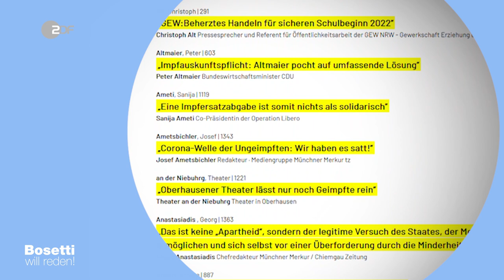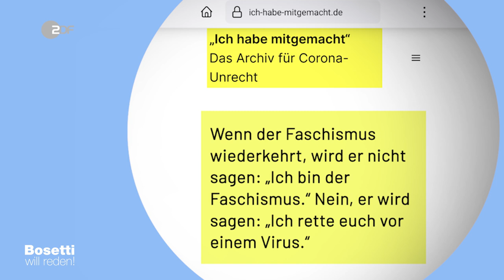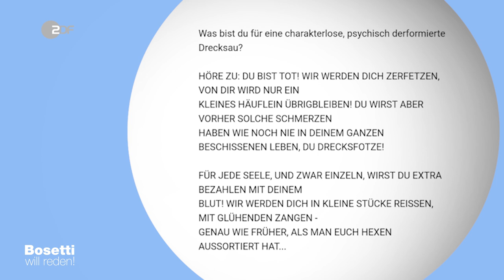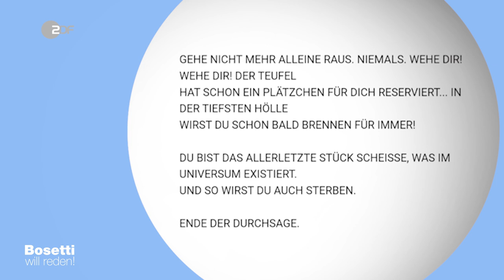IhrHabtNichtMitgemacht | Bosetti will reden!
Sarah Bosetti will reden... über den Online-Pranger "Ich habe mitgemacht".

„Ich habe mitgemacht“ ist eine öffentliche Liste im Internet, eine Art Online-Pranger, die es seit ein paar Monaten gibt. "Ich habe mitgemacht" ist eine Auflistung von über tausend Personen, denen gemein ist, dass sie sich in irgendeiner Form für Vernunft und Vorsicht in der Corona-Pandemie ausgesprochen haben. Erstellt wurde die Seite von einem Journalisten aus der rechten Corona-Leugner-Szene und seiner Kontrafunk AG, die einen gleichnamigen Online-Radiosender betreibt, der zum Beispiel Björn Höcke und die „Junge Freiheit“ zu seinen Fans zählt und nach eigenen Angaben zu einem Drittel aus ehemaligen Mitgliedern von „Russia Today“ besteht.

Und auch Sarah Bosetti steht auf dieser Liste, hurra. Die Webseitenbetreiber haben einige Zitate aus den Texten von Sarah Bosetti gesammelt, sie aus dem Kontext gerissen, meist verfälscht und in einen Nazi-Kontext gesetzt. Und welche Post Sarah Bosetti bekommt, seitdem sie auf dieser Liste steht, erzählt sie euch in diesem Video. Spoiler: Die Zuschriften erreichen neue Höhen literarischer und moralischer Qualität.

„Bosetti will reden!“ …und zwar ab dem 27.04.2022 auf YouTube, Facebook und in der ZDF-Mediathek. Wöchentlich präsentiert Sarah Bosetti für ZDFkultur Kabarett am Puls der Zeit. Was bewegt das Netz aktuell? Welche gesellschaftlich relevanten Themen brennen den User*innen unter den Nägeln? Was treibt das World Wide Web um? Die preisgekrönte Kabarettistin recherchiert für jede Ausgabe „Bosetti will reden!“, in den aktuellen Suchmaschinen- und Social-Media-Trends, einen der gegenwärtig gefragtesten und meist diskutierten Begriffe und macht daraus innerhalb kürzester Zeit ein Solo à la Bosetti. Sympathisch, satirisch, provokant und brandaktuell.